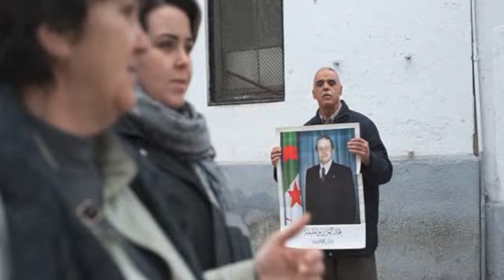Alger, 01 mars 2014 : manifestation contre le 4e mandat (deuxième partie)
Photos : Louiza Ammi
Réalisation : Imène AMOKRANE